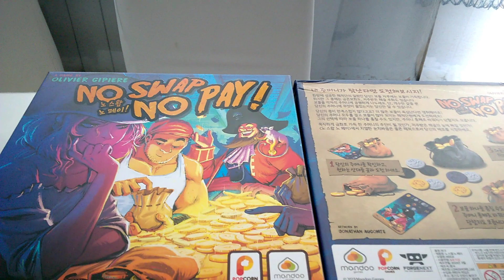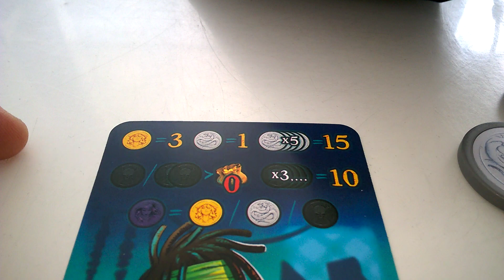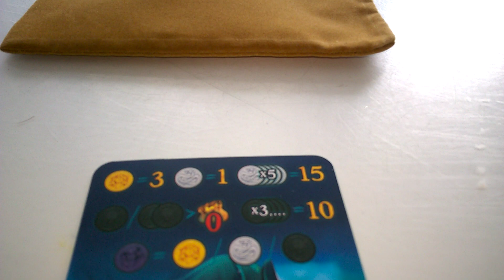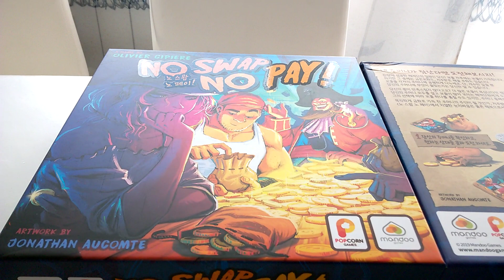No swap no pay - przebieg gry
No swap no psy - przebieg gry Recenzja na mlodygiercownik.pl gdzie każdego dnia opisuję inną grę, klocki lub zabawkę kreatywną - zapraszam